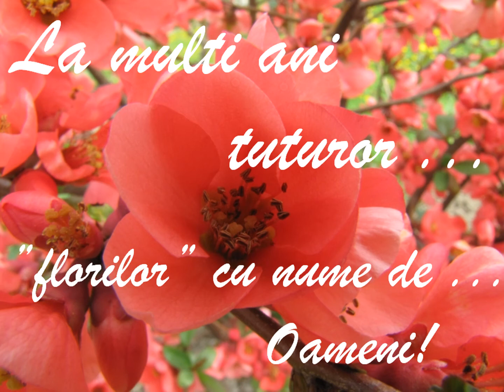de la flori pentru oameni v 04 22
Pentru toți care purtați nume de flori, celor care sărbătoresc Sfintele Paști, și celor care sărbătoresc Sfintele FLorii, „Sărbători liniștite și luminate”, multă sănătate și fericire alături de cei dragi.
Clip realizat în noiembrie 2021  de Radu Ignat - by rad
Fundalul sonor, cu acordul d-lui Constantin Rus: